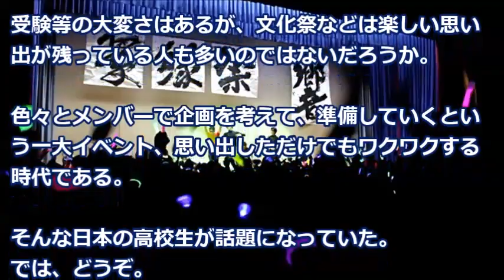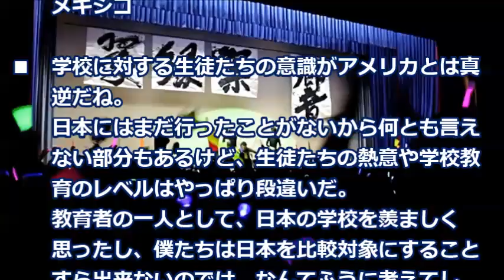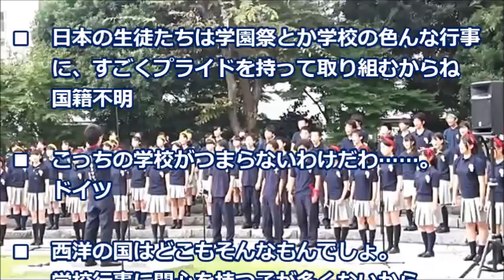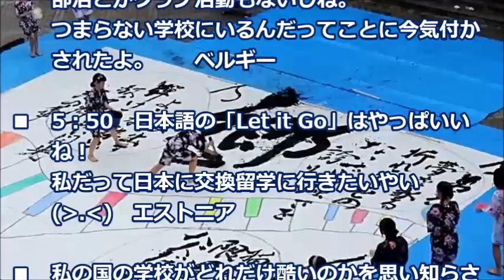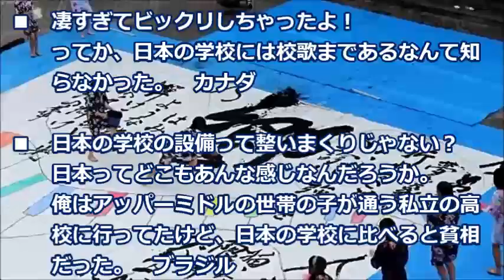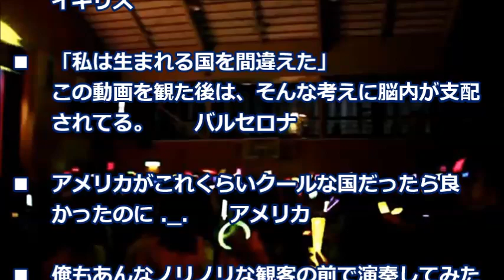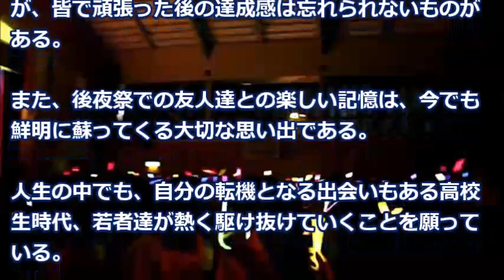高校の文化祭の出し物で青春を謳歌する高校生に羨望の眼差し「日本で育ちたかった」【海外の反応】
学生時代で一番思い出に残っているのは、ほとんどの方は高校時代を上げられる事が多い。
中学校時代と違い、大人の意識も高く、比較的自由度の高い青春時代、思いでは多くあるはず。
受験等の大変さはあるが、文化祭などは楽しい思い出が残っている人も多いのではないだろうか。
色々とメンバーで企画を考えて、準備していくという一大イベント、思い出しただけでもワクワクする時代である。
そんな日本の高校生が話題になっていた。

【関連動画】
【海外の反応】日本の技術が凄すぎて外国人衝撃！日本企業が開発した高速翻訳機に海外が震えた「これは革命だ！世界のあり方を変えるぞ！」

日本はこの当時から先進国だったんだ.. 1935年の貴重なカラー映像に外国人が驚き（海外の反応）

海外の反応 米国小学生が登校拒否になりかけた窮地、日本人俺が教え込んだ日本伝統の技。絶大な効果を発揮したった一日で学校生活が激変… 【海外の日本評価機構】

海外の反応 現地生産のロシア製の方が、日本から輸入するよりお手頃で手に入るのに、輸入日本製にどうしてもこだるロシア人の謎。 【海外の日本評価機構】

美しすぎて泣いてしまいそう... 日本の有名温泉地のCMに外国人が惚れ惚れ（海外の反応）